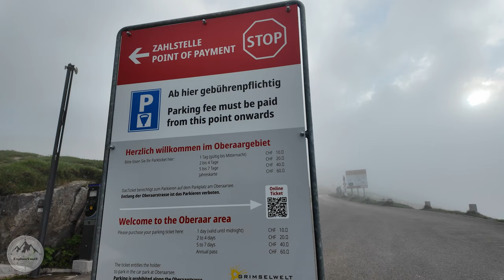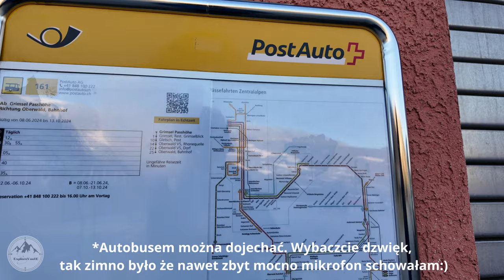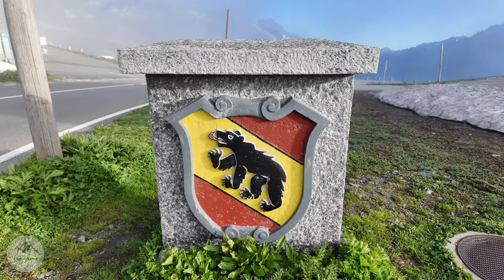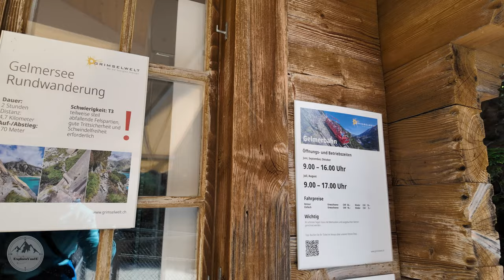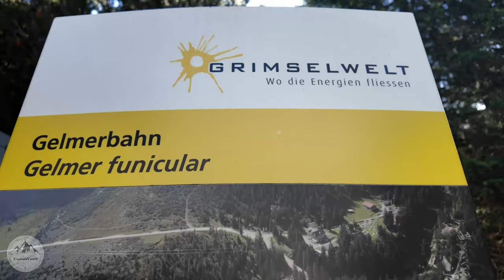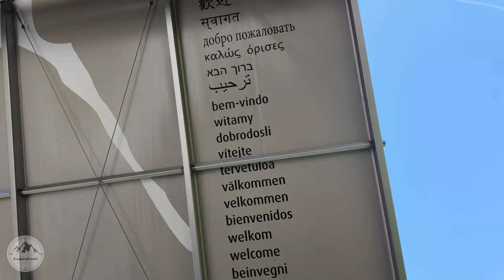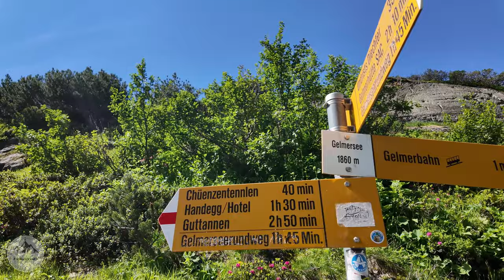Wyprawa do Europy 2024 Cz.8 | Szwajcaria | Grimselwelt | Policja | Most | Kolejka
W nowym vlogu zabieram Was do bajecznie ośnieżonej Szwajcarii, na magiczną trasę Grimselwelt pełną malowniczych jezior i zimowych krajobrazów. Pokażę Wam niesamowitą przeprawę przez most Handeckfallbrücke, który rozciąga się nad majestatycznym wodospadem – idealne miejsce dla poszukiwaczy adrenaliny! Stamtąd udamy się w kierunku legendarnej, najbardziej stromej kolejki linowo-terenowej w Europie – Gelmerbahn, która zapiera dech w piersiach. Gotowi na niezapomnianą jazdę i cudowne widoki? Zapraszamy!

Koordynaty:

1. Parking na szczycie przy jeziorze lodowcowym:
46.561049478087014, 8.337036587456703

2. Parking Handegg blisko mostu linowego:
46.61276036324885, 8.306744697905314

3. Sklep z przetworami lokalnymi:
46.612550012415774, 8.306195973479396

Muzyka:
1. Audiio_Lucas Carlson_Lightless Room (Instrumental)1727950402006
Artist Name: Lucas Carlson
Song Name: Lightless Room (Instrumental)
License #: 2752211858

2. Artist Name: Telethon
Song Name: Wonder Sound Alt. Version (Instrumental)
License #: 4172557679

3. Artist Name: Telethon
Song Name: Never Too Old Alt. Version (Instrumental)
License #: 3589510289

4. Artist Name: Liam Back
Song Name: Moving Mountains (Instrumental)
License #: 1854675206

5. Artist Name: Daniel Jorgensen
Song Name: Everywhere (Instrumental)
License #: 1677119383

English:
In the latest vlog, I’m taking you to the stunningly snow-covered Switzerland, along the magical Grimselwelt route filled with picturesque lakes and winter landscapes. I’ll show you the thrilling journey across the Handeckfallbrücke bridge, which stretches over a majestic waterfall—an ideal spot for adrenaline seekers! From there, we’ll head towards the legendary Gelmerbahn, the steepest funicular railway in Europe, offering breathtaking views. Ready for an unforgettable ride and stunning scenery? Join us!

TIP: To see english subtitles, play video and select setting icon. Select polish subtitles ('napisy') and then go back to settings once more and select generate automatically to a different language ie. english.
EXPLOROVANIE | VALIFEPOLSKA | IRLANDIA | PODRÓŻE
Cześć ! Tu Kamila i Łukasz, mieszkamy w Irlandii on ponad 19 lat, jest to piękna Zielona Wyspa którą od początku pokochaliśmy. Zaczynaliśmy od biwakowania w namiotach i pensjonatach, ale trzy lata temu postanowiliśmy własnoręczne zbudować swój dom na kółkach – i tak powstał nasz kamper na bazie Fiata Ducato L3H2!
Na naszym kanale pokażemy Ci Irlandię, oraz inne podróże te małe i te duże 🚐✨

Zostaw łapkę lub komentarz, to bardzo pomaga w rozwijaniu tego kanału. Dzięki 🙏🏼

Czym kręcimy?
Kamera DJI Osmo Pocket 3, Dron DJI Mini 3 Pro, czasami telefon Samsung S20